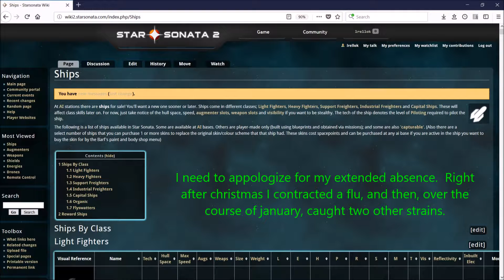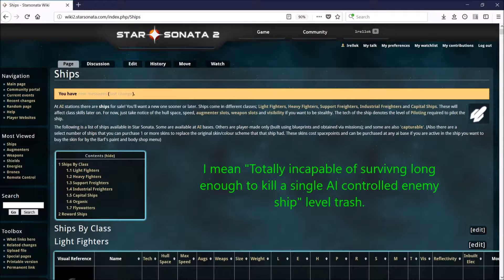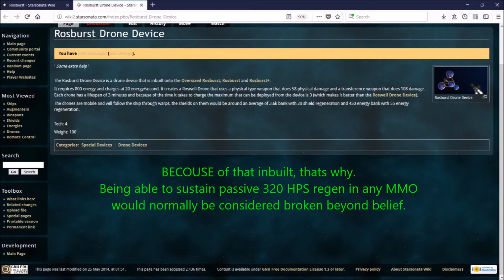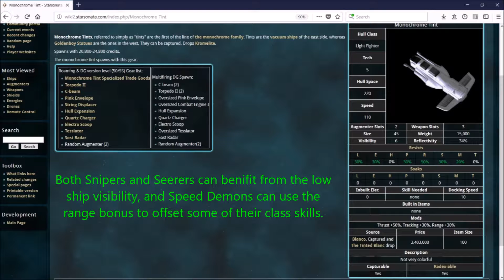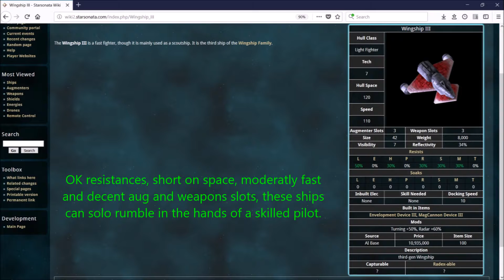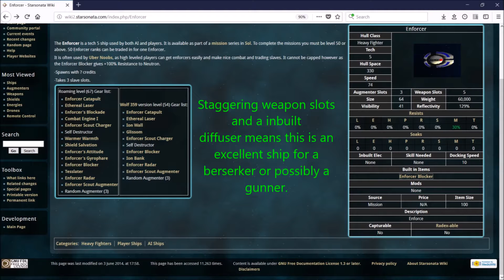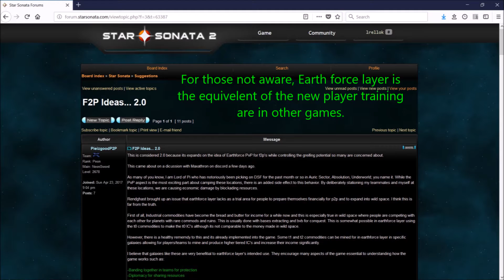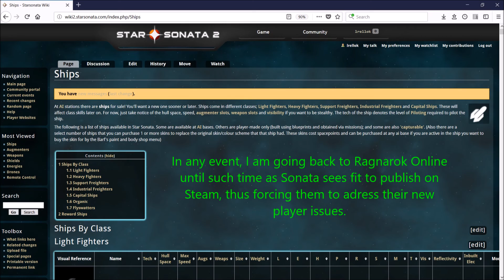Star Sonata, All these ships SUCK!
BreakDown of the Good, The Bad, and the Ugly in Ships on Star Sonata.  What sucks and what doesn't.

I have a head cold and am dyslexic.  Anyway, my apologies for any spelling errors.